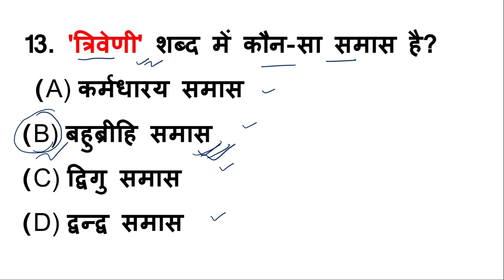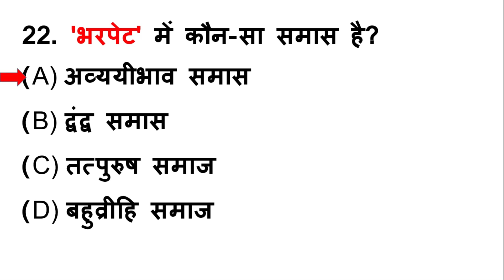समास| Samas Practice Questions with Answers | Hindi Grammar|CTET, TET,Bihar Daroga Mains, Samvida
Samas Practice Questions with Answers for CTET, TET, Bihar Police , Bihar Daroga Mains, Samvida, SI, Vyapam
Dear Aspirants, we are providing a list of practice questions in this page "Samas Practice Questions with Answers for CTET, TET, Samvida, SI, Vyapam" of Samas that are very useful for various exams likes CTET, TET, Samvida, SI, and MP Vyapam. Practice these questions to increase your marks in Hindi subject of various competitive exams.